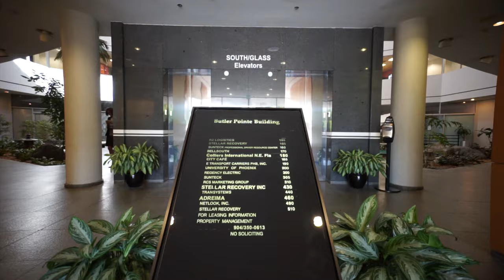Butler Pointe 4500 Salisbury Road, Jacksonville, FL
Please view this in 4k for best results
Drone footage of Butler Pointe - 4500 Salisbury Road Jacksonville Florida